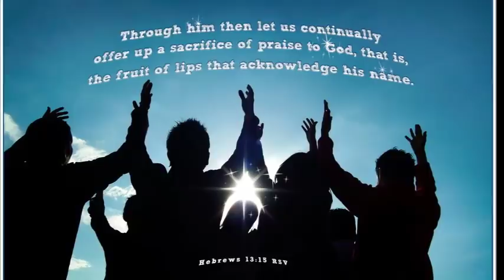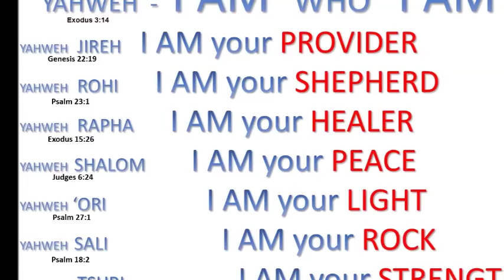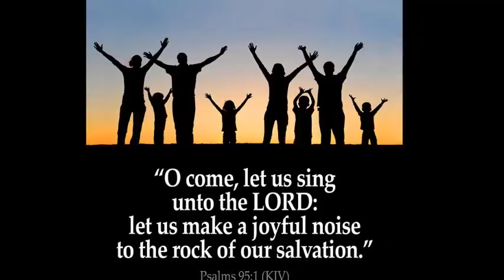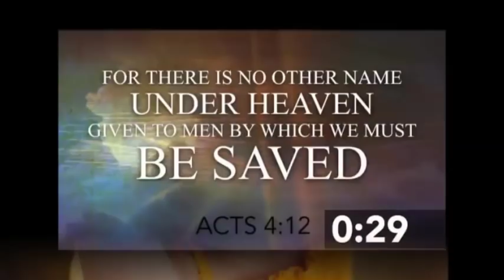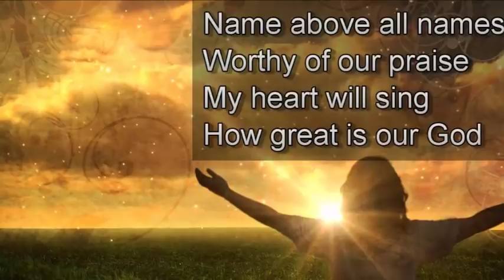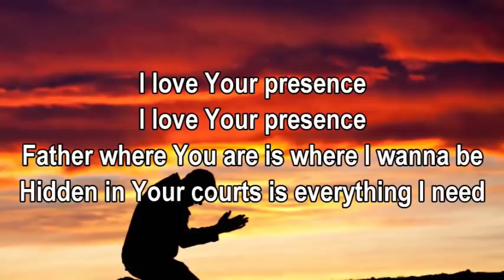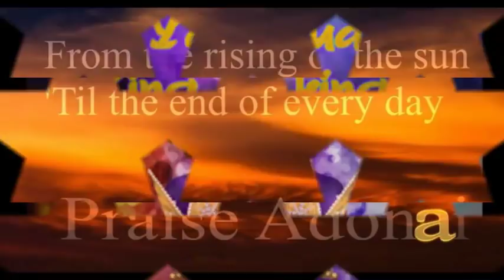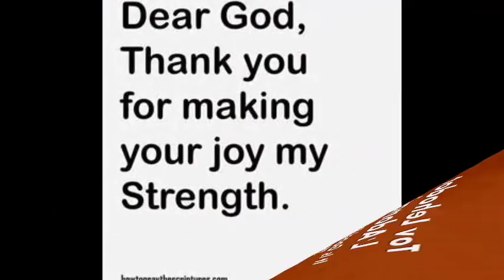Let us Sing unto the LORD for JOY! ( Lechu Neranena L'Adonai )